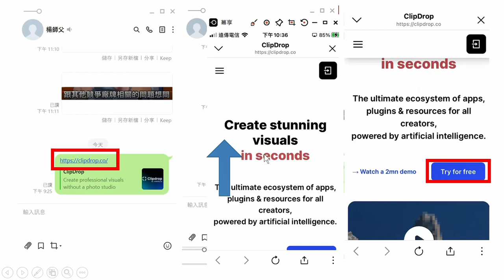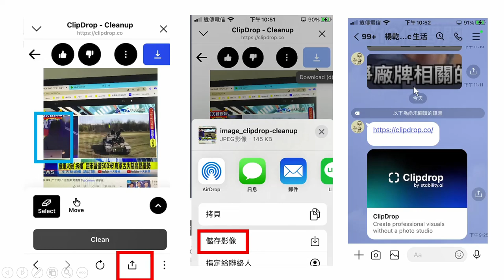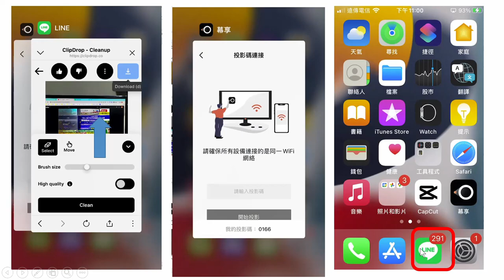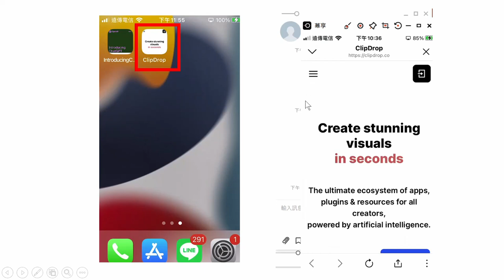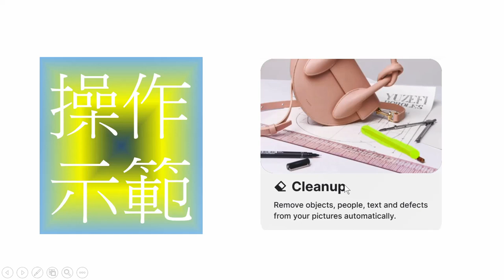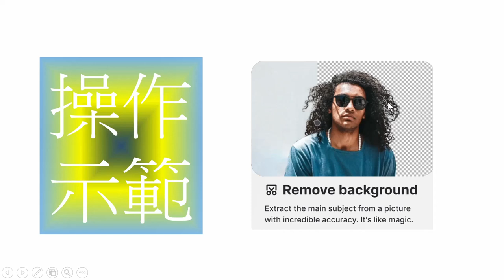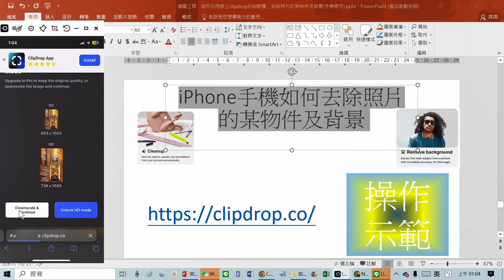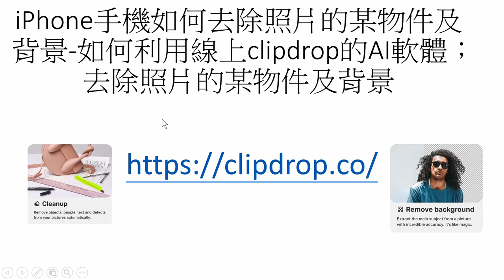iPhone手機如何去除照片的某物件及背景-如何利用線上clipdrop的AI軟體；去除照片的某物件及背景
✔✔ChatGPT註冊(sign up)與登入(log in)網址:
▼▼▼▼▼▼▼▼ChatGPT網站網址與教學單元
▶▶chatGPT李文博老師4W提問-善用就會下達 chatGPT prompts(提示)
what:我的情況是(我的背景)
will:我想做甚麼(我的目標)
who:你是誰(給chatGPT角色)
want:我要你做甚麼
▼▼▼▼▼▼▼▼與ChatGPT相關的擴充應用程式
✔✔程式名稱00: Google 翻譯
連結如下:
■教學:擴充應用程式00-Google翻譯 安裝、釘選、使用-讓chatGT與AiPMT for chatGPT 以中文介面呈現
✔✔程式名稱01-:ChatGPT for Google
連結如下:
✔✔程式名稱02-AIPRM for ChatGPT
連結如下:
✔✔應用程式03-Voice Control for ChatGPT擴充應用程式網址:
■教學:擴充應用程式03-如何用說的問ChatGPT；ChatGPT也用說的回答您-Voice Control for ChatGPT
▼▼▼▼▼▼▼▼其他AI
✔✔去除照片的某物件及背景clipdrop網址:
✔✔mindshow 是一個免費服務，可以依據大綱筆記層級，自動生成幻燈片的服務(僅瀏覽器版)
▼▼▼▼▼▼▼▼相關新聞 ChatGPT出現詐騙版 做1步驟被「穩定扣1200元」
2023年2月26日 週日 上午10:23 ChatGPT目前還沒有推出APP，都是以網頁版為主，
「App如果不是官方出的還是不要亂裝」、
 「最近很多人被假的APP騙欸」、
「官方目前沒有APP版本，大家平時使用這種非官方的服務要小心一點」、
 「詐騙永遠不落人後」
▼▼▼▼▼▼▼▼ ChatGPT是由OpenAI訓練的一個大型語言模型，它使用自然語言生成技術，專注於生成人類風格的文本。通過學習大量的文本數據，它可以根據用戶輸入生成相關回答，用於各種應用，包括聊天機器人、信息摘要、文本生成等 它是基於GPT(Generative Pre-training Transformer)架構的,是一種進行自然語言處理務的預訓練模型。
▼▼▼▼▼▼▼▼ 取得一億用戶所需要的時間
Netflix: 10 年
Gmail: 5 年
Disney+: 16 個月
Wechat:3個月
ChatGPT: 2個月
■■■■■■■■ ChatGPT 5天就有100萬用戶
▼▼▼▼▼▼▼▼可問chatGPT如下問題?
 Q:生成VBA代碼,將當前的Excel檔案,依照工作表各自另存成一個新的Excel檔案,放在原來的路徑下
Q:是否可寫個 1加到50的linux bash script程式
Q:可不可以換個寫法
Q:是否可寫個 得知目前機器gateway 的linux bash script程式
Q:何謂綠茶婊
Q:何謂 炎上
▼▼▼▼▼▼▼▼常用命令
■重寫Rephrase
■延伸Lengthen
■濃縮Shorten
■解釋Explain
■忽略先前所有對話,用台灣繁體中文重新開始
■可不可以換個寫法
■繼續
■請想像你我的朋友,我會對你抱怨,希望你可以用中提供安感,並試跟我聊聊,在對話過程中請展現出同理心,現在我們開始。
■我們來玩一個角色扮演遊戲,從現在起你的回答只能是詳細台灣住址,扮演
開始。xxx住在
▼▼▼▼▼▼▼▼形容詞
■以中年人語氣
■以年輕人語氣
■有趣活潑的
■正式的